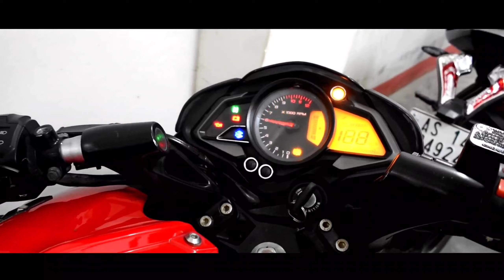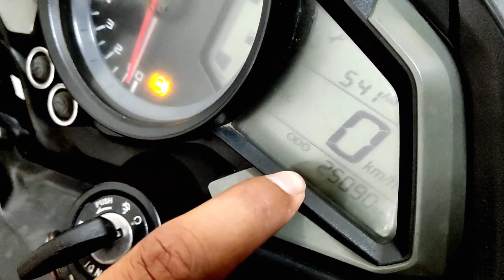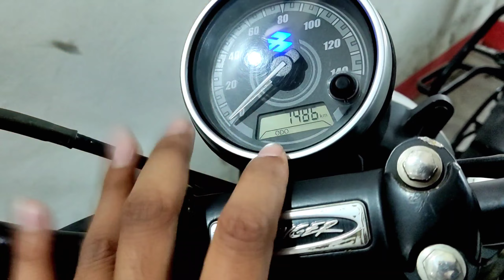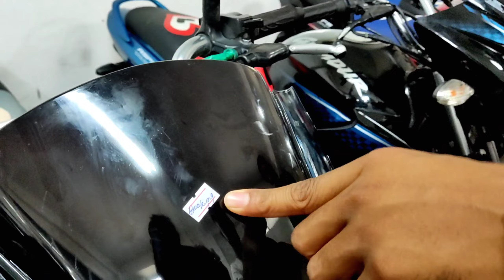NEW OFFER second hand bike ।। 15 হাজাৰ টকাত bike ধামাকা OFFER।। second hand bike market.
one star ...

3rd channel event.

3rd channel event.

3rd channel event.